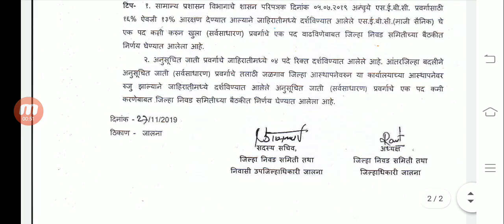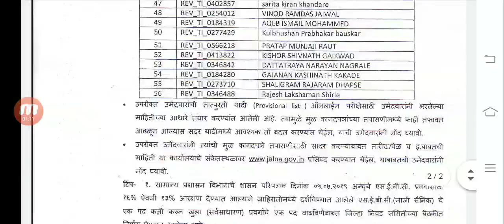जालना तलाठी निकाल उपलब्ध